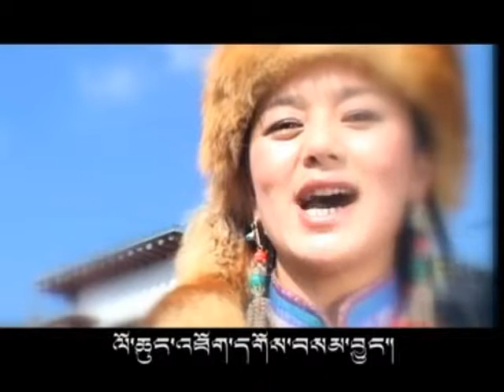PangJong Ki TseLu